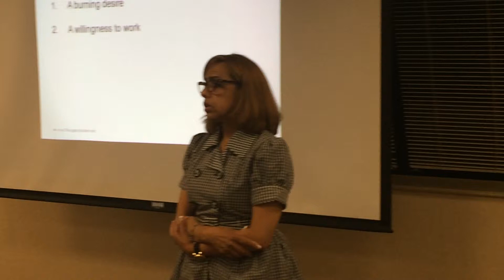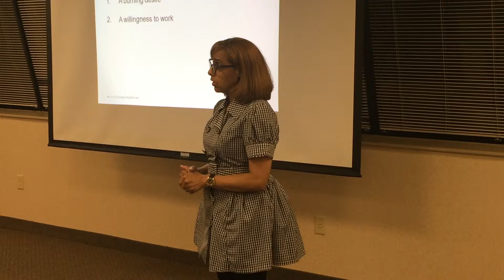Congrats to my mom and business partner on her promotion. TheLegacyNetwork.